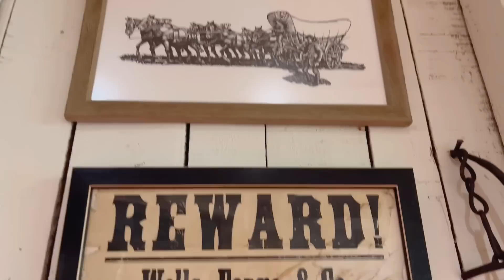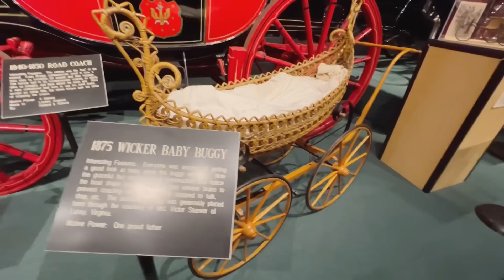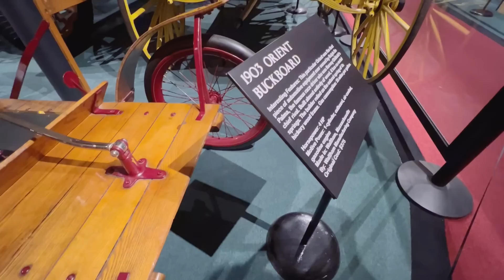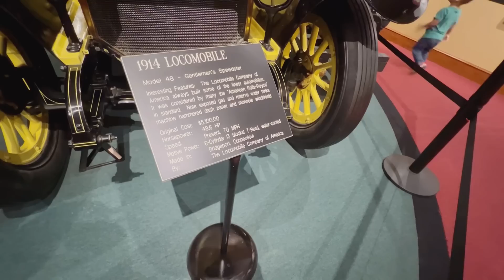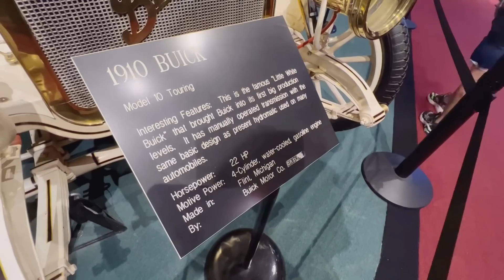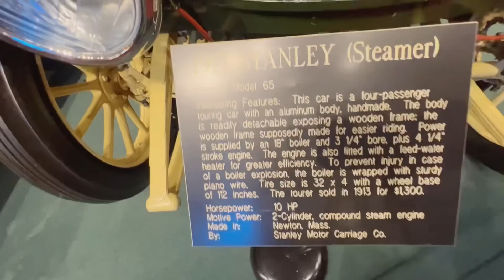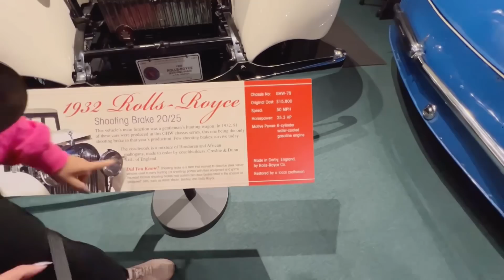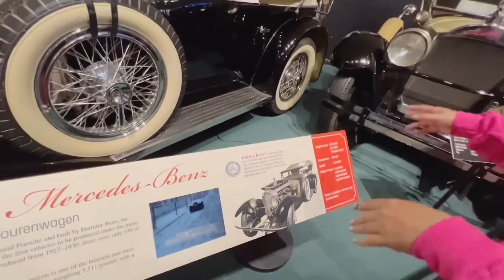Thuý Nga thích thú trước dòng xe cổ những năm 1800 và bất ngờ với giá xe….